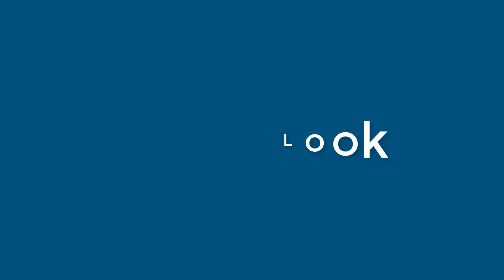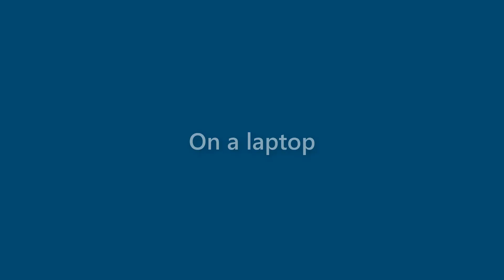Maurice Hunt - appearance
Name Look - Maurice Hunt - appearance. In this video we present "Maurice Hunt" name look and feel in various scenarios.
This video will cover:
How does "Maurice Hunt" look as a personal letterhead?
How does "Maurice Hunt" look on a business card?
How does "Maurice Hunt" look on a computer/laptop screen?
How does "Maurice Hunt" look with different background colors?
How does "Maurice Hunt" look with various fonts?